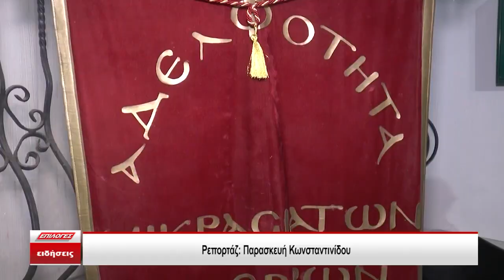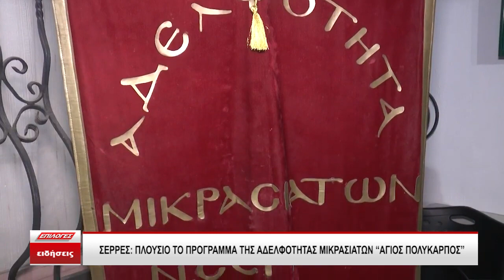Σέρρες: Πλούσιο το πρόγραμμα της Αδελφότητας Μικρασιατών “Άγιος Πολύκαρπος”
Πλούσιο είναι το Πρόγραμμα της Αδελφότητας Μικρασιατών Νομού Σερρών “Αγιος Πολύκαρπος” το οποίο περιλαμβάνει πολλές δράσεις, εκδηλώσεις  και χορευτικά.